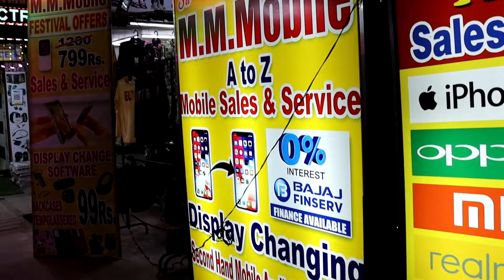Pondicherry second hand mobile for sale|LOW price used mobile for sale usedmobiles // pyvlogs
Sri M. M Mobiles & Electronics
A 98, Maraimalai Adigal Salai, Pudupalaiyam, Puducherry, 605001
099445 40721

Our social pages:
What's app numbers
used mobiles coimbatore
used mobiles chennai
weightu used mobiles
weightu mobiles shop
Trendy gadgets
amazing gadgets
mobile gadgets
amazon mobile accessories
wholesale mobile accessories
reselling
mobile accessories resell option,
cheapest airpod
cheapest neckband